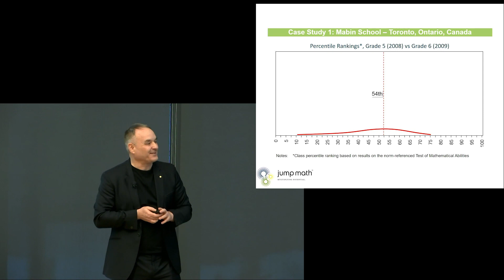Why Math Is the Key to a Better World: John Mighton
Speaker: John Mighton, Mathematician; Bestselling Author; Founder, JUMP Math
Topic: All Things Being Equal: Why Math Is the Key to a Better World (Knopf, 2020)
Big Ideas Speaker Series at Rotman: January 20, 2020

Rotman offers a Full-Time MBA program, and several programs for working professionals, including the Morning and Evening MBA, Master of Finance, One-Year Executive MBA, Global Executive MBA, Master of Financial Risk Management, Master of Management Analytics and the Graduate Diploma in Professional Acccouting.